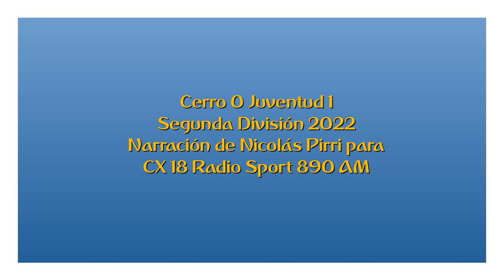Cerro 0 Juventud 1 - Segunda 2022 (por Nicolás Pirri)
El gol del partido, por Nicolás Pirri y Mauricio Raggiotto para Sport 890.